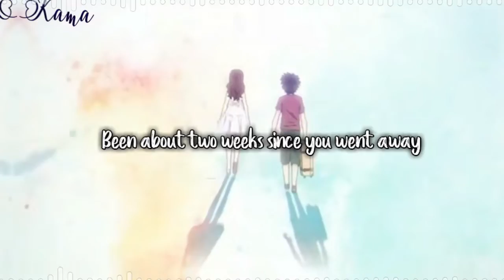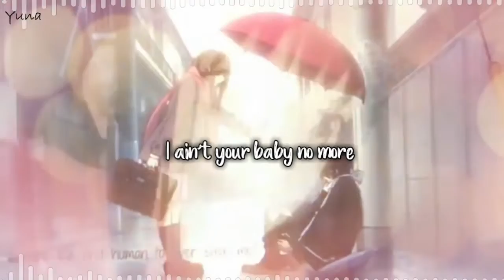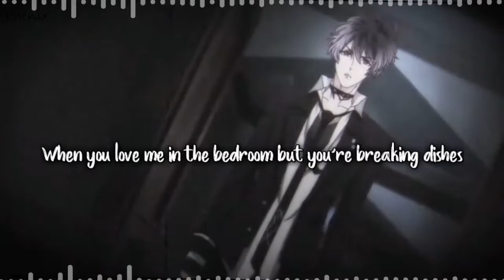🇬🇧 Walls could talk - Nightcore / Speed Up (AMV + LYRICS) [MEP]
Bonjour aujourd'hui on se retrouve avec la collab du mois de mars, j'aime beaucoup cette chanson et ce qu'on fait les filles est vraiment magnifique😻😻😻, donc j'espère que vous allez aimer. Sur ce je vous dis à une prochaine fois 😊😊😊😘😘😘😘

🖼️Animée utiliser:
-fireworks
-noragami
-diabolik lovers
-assassination classroom
-re:zéro